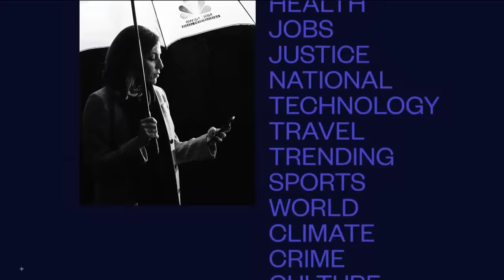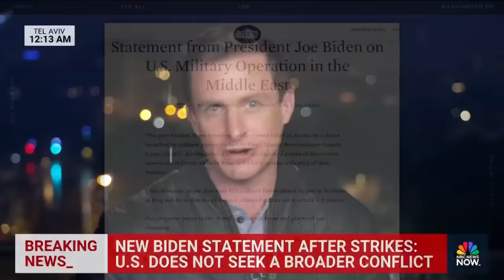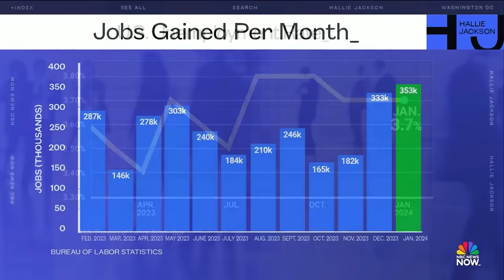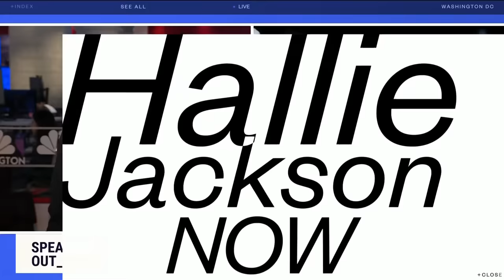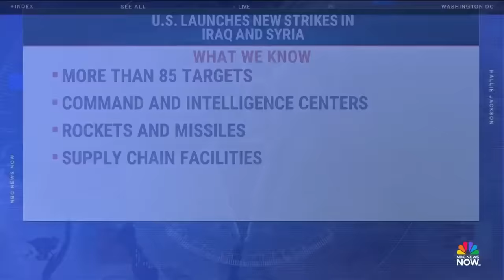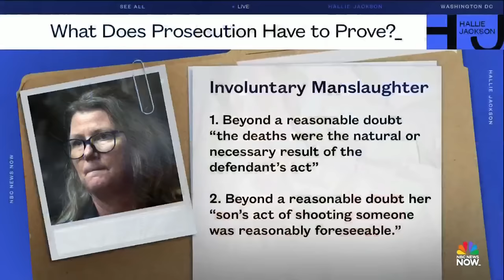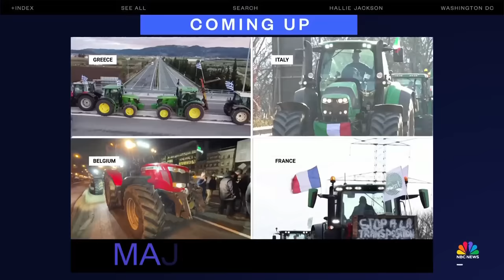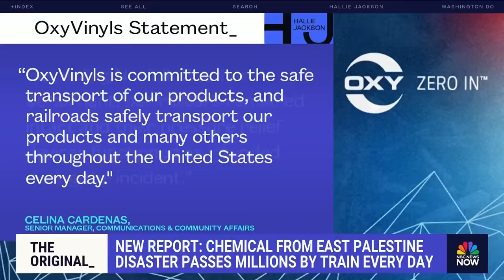Hallie Jackson NOW - Feb. 2 | NBC News NOW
Biden released a statement on the retaliation strikes on Iraq and Syria, the NTSB is investigating the cause of a crash that killed three people in Clearwater, Fla., protests grip Europe causing tense standoffs across the continent.